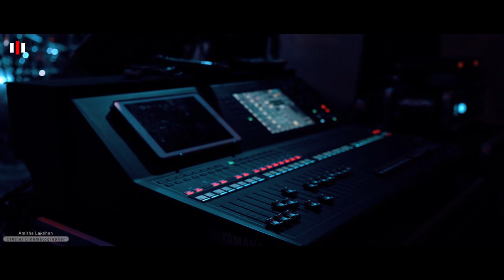Midlane Live in Marawila | Hello December - 9.12.2022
Highlights of Hello December with Midlane held in Moonlight Hotel  - Marawila

Artists
Sajitha Anthony
Vinuja Tharushka
Kanchana Anuradhi
Amal Perera
Wasthi

Official Cinematography - Amitha Lakshan

Follow MID LANE

MID LANE
Vocals - Sajitha Anthony
Vocals - Vinuja Tharushka
1st Keyboardist - Chathur Samarasinghe
2nd Keyboardist - Chamma Jay
Bass - Bimsara Perera
Drums - Anupa Kahangamage
Lead Guitar - Pramodh Jayawardhane
Percussions - Ishan De Silva

MIDLANE CREW
Kisal Peramunage - Band Coordinator
Chirath Senanayake
Parinda Herath
Ayesh Viduranga